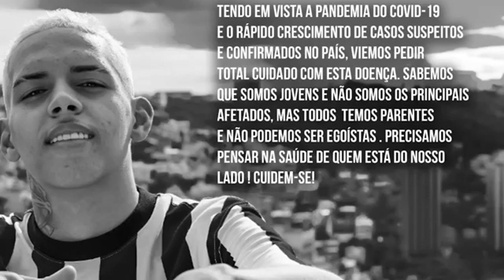Mc Rick - Ai que lindo - Coronavirus - DJ Wesley Gonzaga *Opinião*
Artista: Mc Rick

⇃Segue aqui ⇂